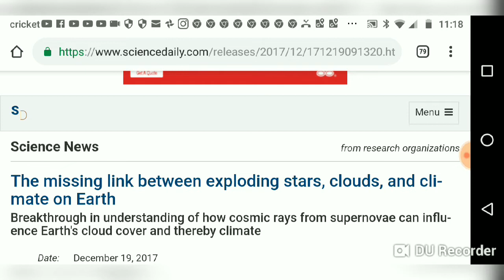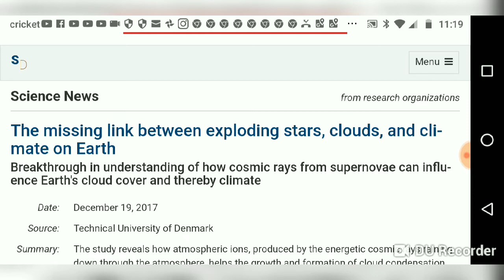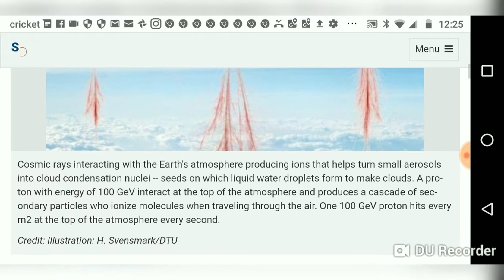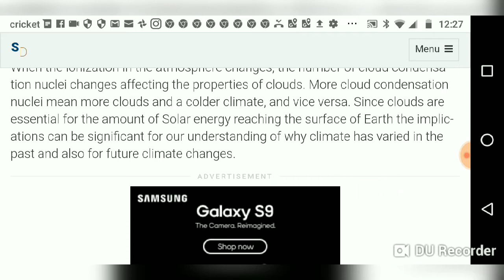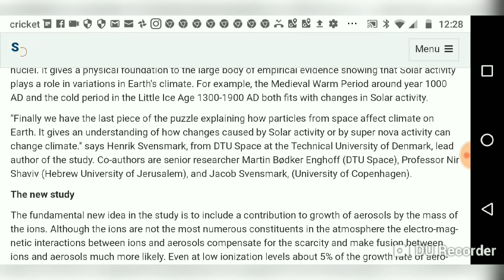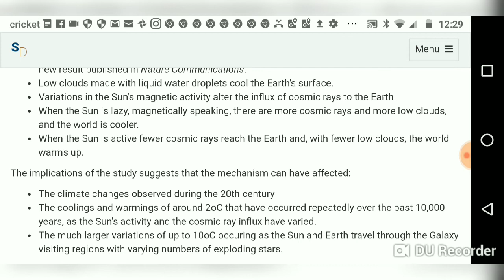Part 2 of 3 What Happens During Solar Minimum?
This video goes into Heinrich Svensmark's theory of how cosmic rays helps the growth and formation of cloud.  How during solar minimum there are more clouds because of more cosmic rays, the fact that clouds have a cooling effect on the Earth.

Technical University of Denmark. "The missing link between exploding stars, clouds, and climate on Earth: Breakthrough in understanding of how cosmic rays from supernovae can influence Earth's cloud cover and thereby climate." ScienceDaily. ScienceDaily, 19 December 2017.